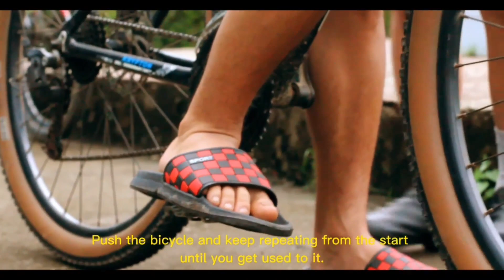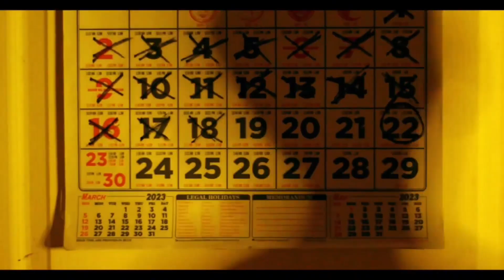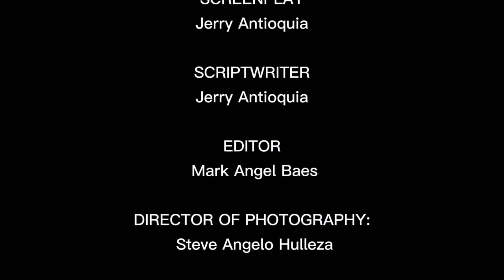LARGA - SHORT FILM ABOUT LIFE'S UNEXPECTED BONDS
𝐃𝐢𝐫𝐞𝐜𝐭𝐨𝐫: 𝐉𝐞𝐫𝐫𝐲 𝐄. 𝐀𝐧𝐭𝐢𝐨𝐪𝐮𝐢𝐚

𝗦𝘆𝗻𝗼𝗽𝘀𝗶𝘀: A cyclist with an underlying health condition met an out of school youth and developed an unexpected bond which led them to a positive perspective in life. After an unexpected meet up, Liam and Tonton became very good friends. The term “Larga” is used by cyclists in their province to invite for a ride. Their friendship will definitely bring viewers to a world of hope, strength, realizations, and courage in facing the journey of life.